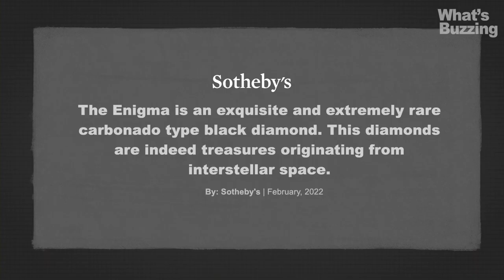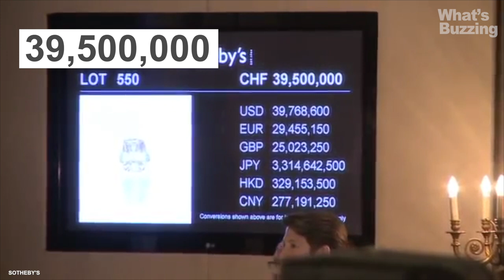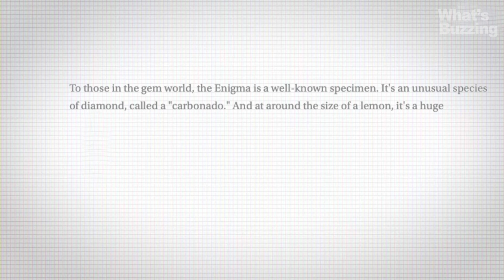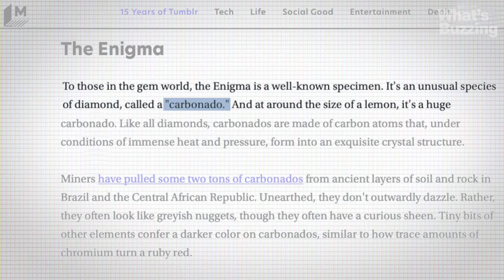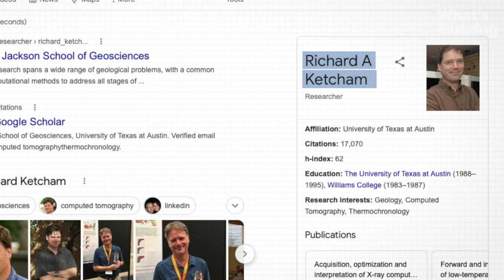The Enigma Black Diamond, explained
The Enigma black diamond, a rare 555.55-carat diamond from outer space was was bought using cryptocurrency in an auction for £3.16 million ($4.3 million). The rare gem is thought to have originated from a meteoric impact or a diamond-bearing asteroid that hit the planet.
The fancy, natural color black diamond, known as “The Enigma,” weighs 555.55 carats, according to Sotheby’s, and was displayed in London between Feb. 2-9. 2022.